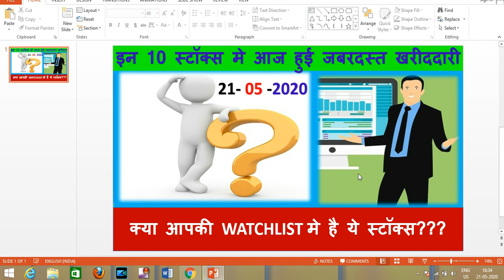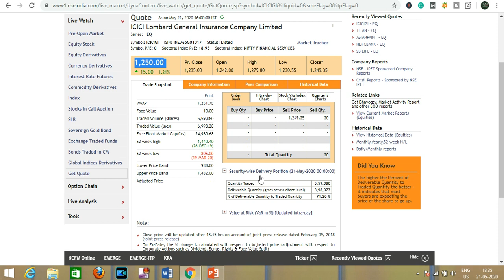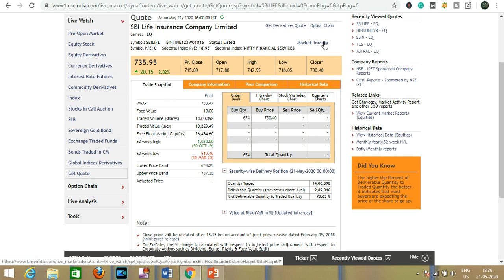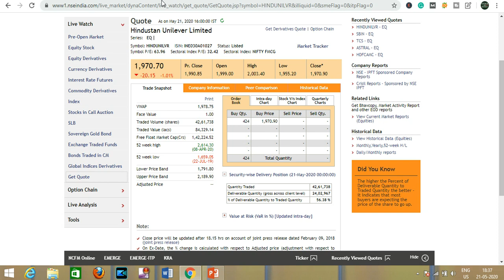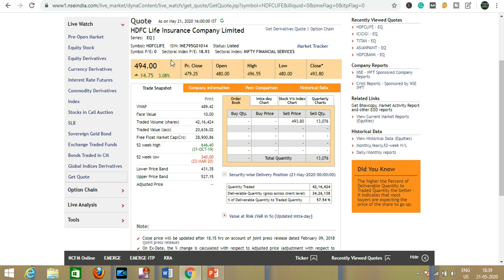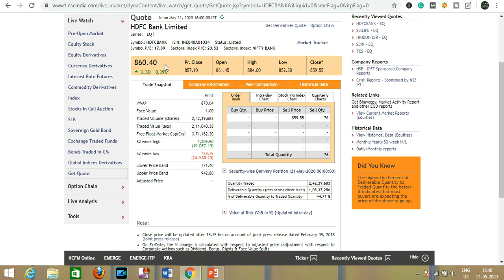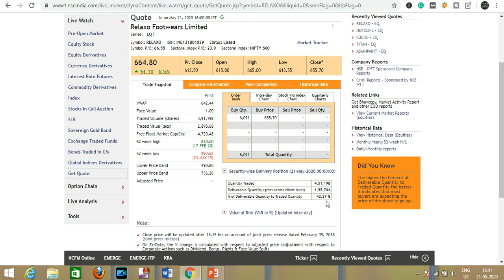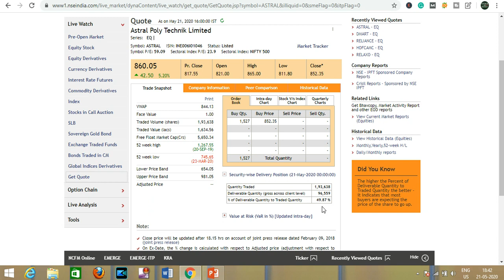इन 10 स्टॉक्स मे आज हुई जबरदस्त खरीददारी क्या आपकी WATCHLIST मे है ये स्टॉक्स???